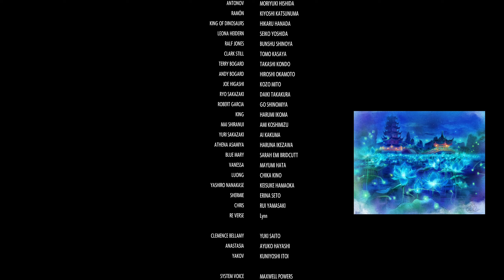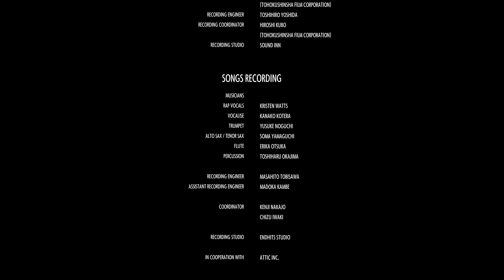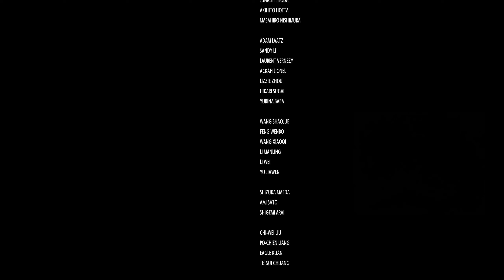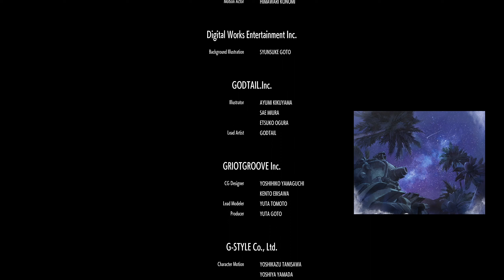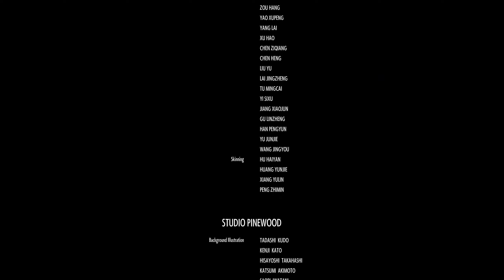KOF 15 GAW팀, 에디트(2팀) 스토리 모드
43:14 셸미, 킹, 엘리자베트
01:11:54 前멕시코팀(라몬, 앙헬, 킹오브 다이너소어스)